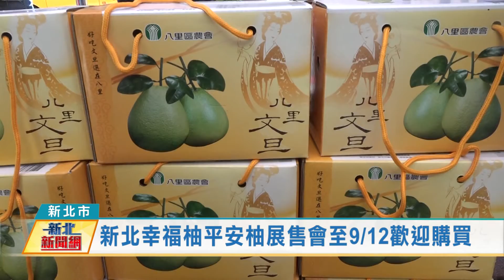1100907 新北幸福柚平安柚展售會至9/12 歡迎購買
中秋佳節快到了，很適合將帶有「團圓保佑」的好意象的文旦柚送給親朋好友，來看新北市政府農業局結合八里區農會，共同舉辦「新北幸福柚平安柚」活動，除了讓消費者方便購買外，農業局長李玟表示，新北文旦柚年產量約有七千多公噸，加上地理環境佳，栽培出來的柚子果肉多汁口感好吃，值得大力推廣。